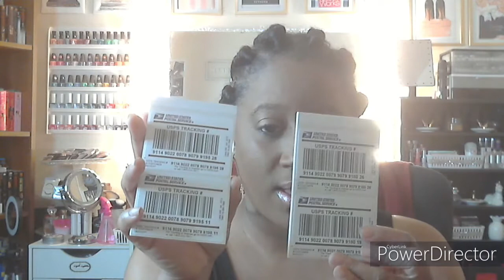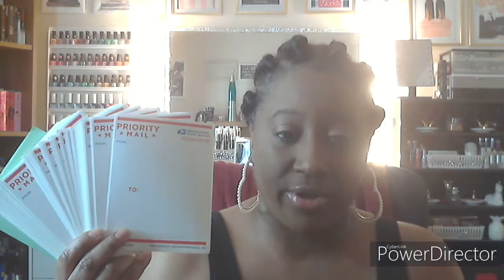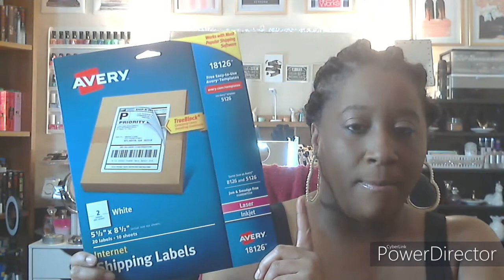How To Have A Business Without A Printer Entrepreneur Series| Season #1 Episode #7 Part #2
This is a How To Start A Business Without A Printer video,. Part Of the Entrepreneur Series Season #1 Episode #7 Part #2. I hope that you loved and enjoyed it!